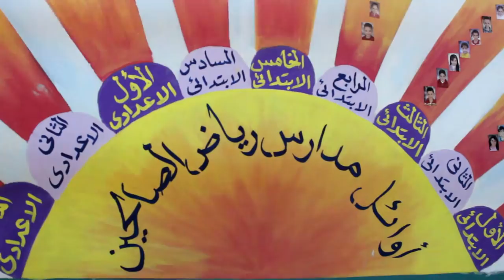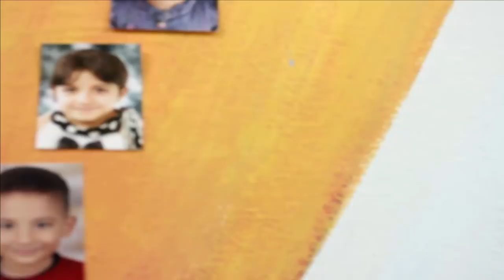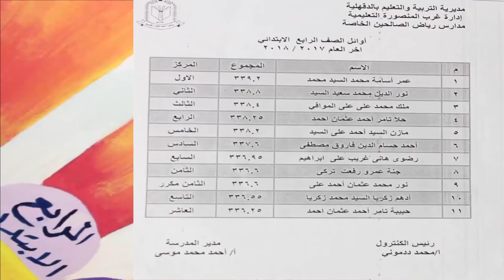الشعاع الرابع أوائل الصف الرابع مليووووون مبروووووك